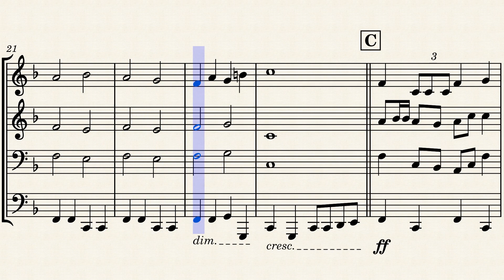Duty, Honor, Country (Original Composition for Brass Quartet)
NOTE: This is actually a re-upload; I originally had this under a different title when I wrote it back in 2020. All I did was change the title to be more in line with the way my YouTube channel is now as opposed to what it was once upon a time. Still, as long as I am credited as original composer, I do hereby grant anybody who wants to perform this the rights to do so.

This is just an updated version for only a brass quartet: 2 B-flat trumpets, trombone, and tuba. The second trumpet has the main melody.